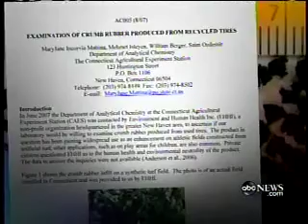David Villa, Lionel Messi, Diego Forlan, Beckham don't allow their families to play on these fields.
Synturf.org -A national and international forum dedicated to information regarding artificial turf fields.

lung disease inhalation public parks
AstroTurf astro turf sports
"San Francisco soccer" Viking
governor campaign 2008

Arificial  Turf  Synthetic  Danger  Lead  Carcinogen

9/16
38
3024